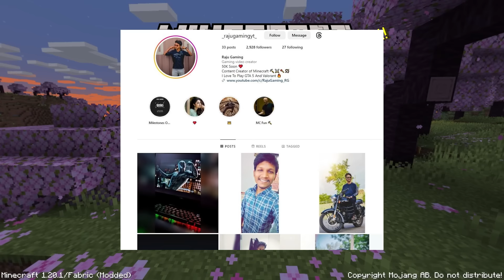The Beautiful Spawn Ever | 1.20 Let's Play #1 | Raju Gaming